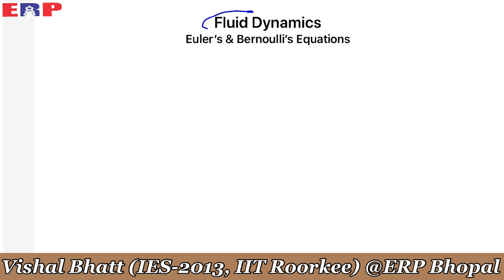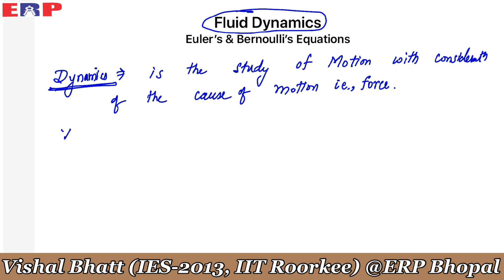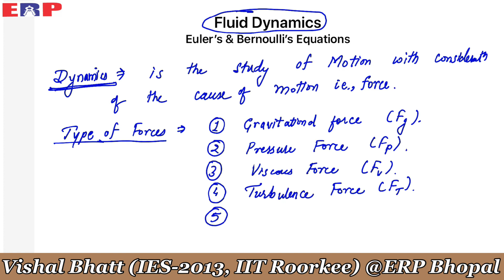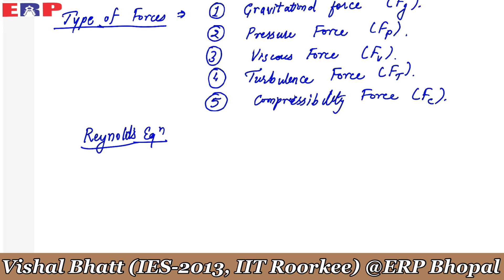28 # Fluid Dynamics | Bernoulli’s Equation | Civil | Mechanical | GATE | ESE | Vishal Sir